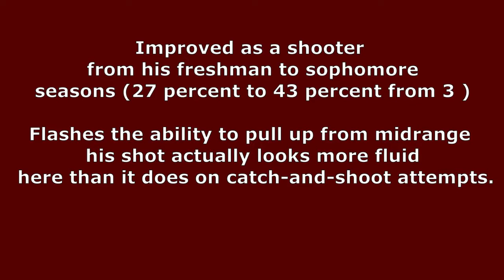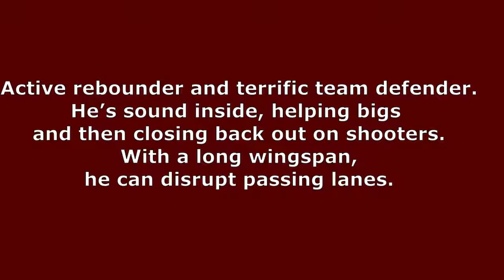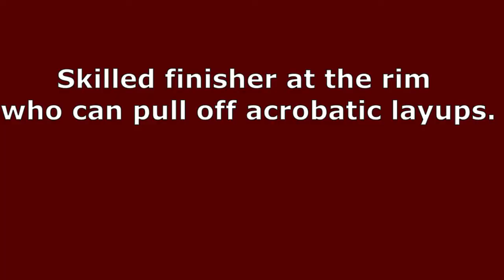Robert Woodard II Strengths Scouting Reports